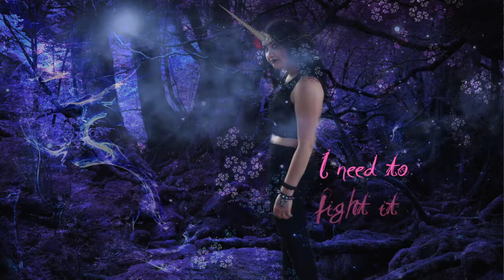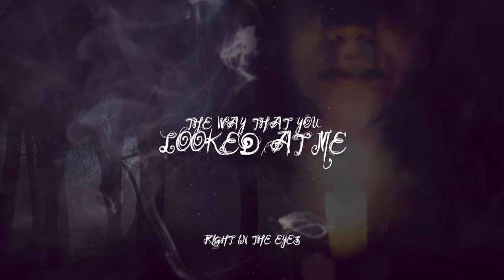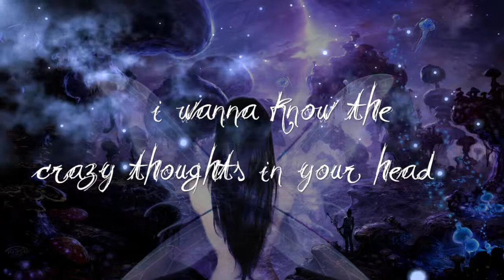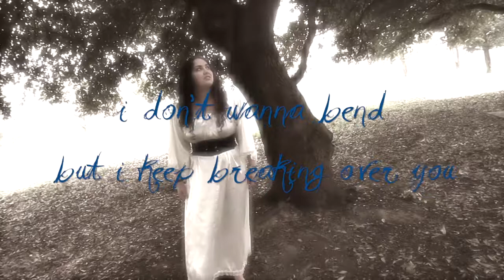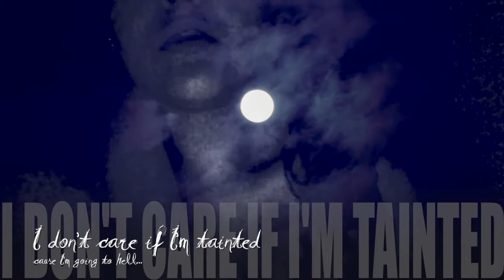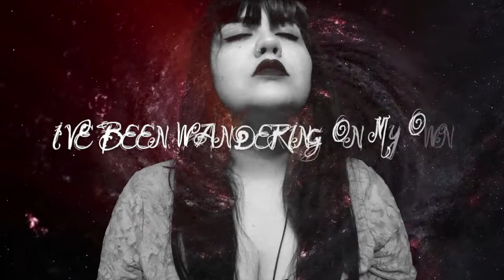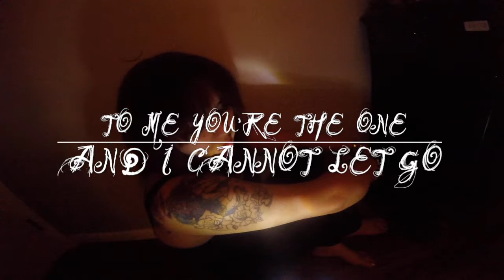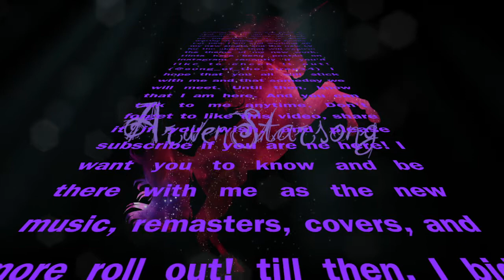ESTRANGED WONDERLAND ALBUM STREAM WITH LYRICS!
holy mackerel, batman! this video is really really long. but i spent 2 weeks making it visually pleasing. as much as i was not satisfied with this album on its release, this album taught me a ton about production and how to correct mistakes. now that i am working with my new music, i can use this album as an example to not make this many mistakes again... but for now in its "demo" form, i hope you enjoy at least some of the songs. i will be remastering this album by next year as well as working on my new album...

in case you wonder, i am only one person doing all this stuff on my own. I could use feedback... but please don't be an asshole. there is a difference between being constructive and being rude. thank you...